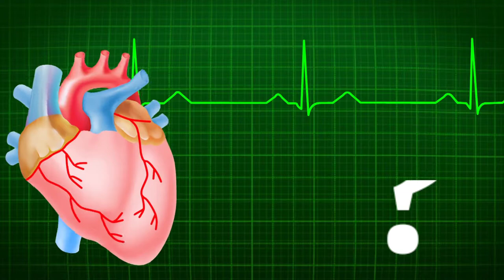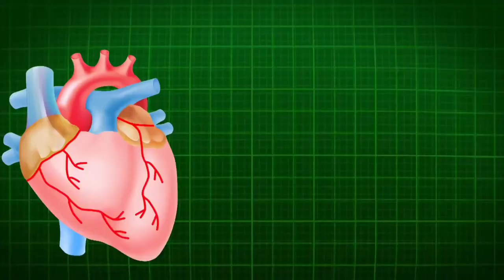10 Amazing and Interesting Facts । मजेदार और रोचक तथ्य जिसे जानकर मजा आ जाएगा।😊🔥🔥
10 Amazing and Interesting Facts । मजेदार और रोचक तथ्य जिसे जानकर मजा आ जाएगा।
In this video you will come to know about 10 amazing and interesting facts.